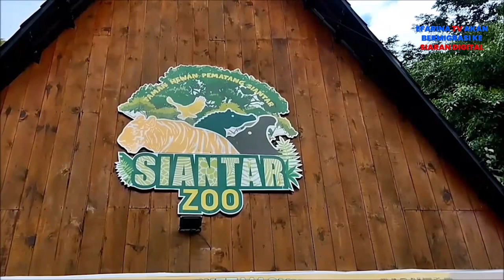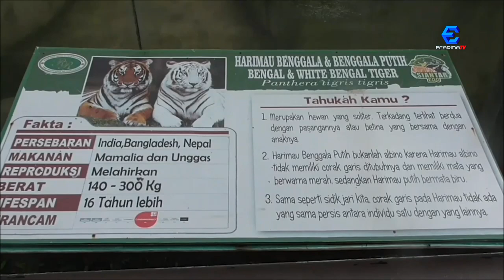2 ANAK HARIMAU BENGGALA LAHIR DI SIANTAR ZOO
Awal tahun 2024, Kebun Binatang Pematangsiantar atau Siantar Zoo menambah koleksi satwanya dengan kelahiran 2 ekor anak harimau Benggala. Masing-masing anak harimau ini diberi nama Rolan dan Rolin.